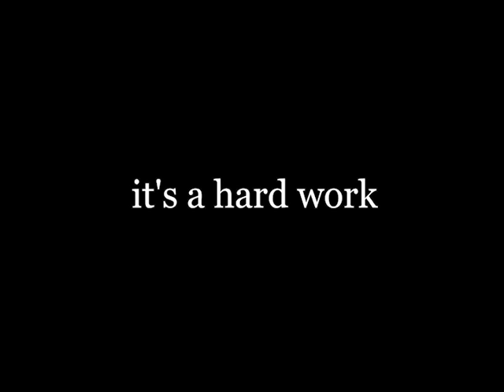painting my sculpture. painting spinosaurus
audio source - dr. garuda ,sculpting drogon from game of thrones